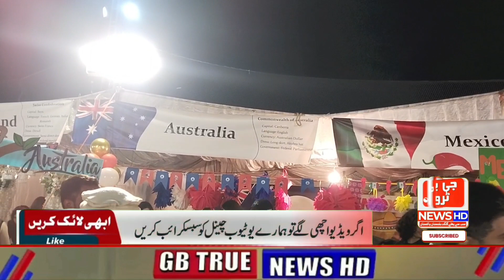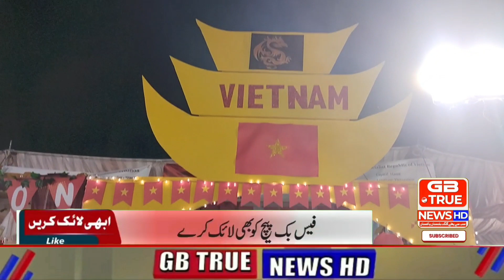Westminster Academy International Food Festival Islamabad 2022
Asif Majani Marketing supervisor Islamabad